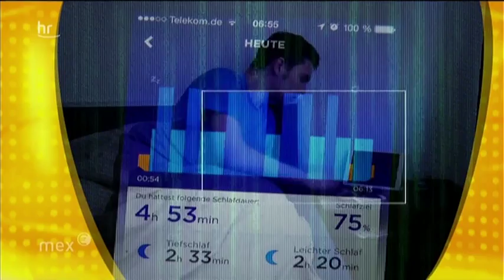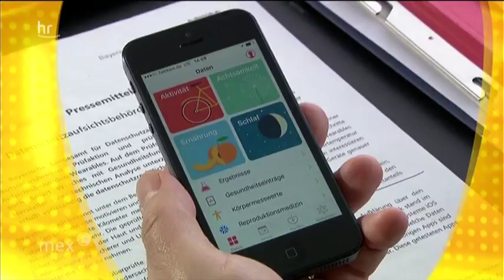ARD mex - Fitness Apps - Wo landen meine Daten? - 1.3.2017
Im Frühjahr wollen viele den Winterspeck loswerden und nutzen Fitness-Apps, Fitness-Armbänder, sogenannte Fitnesstracker. Experten warnen davor, dass persönliche Daten im Internet abgeschöpft werden